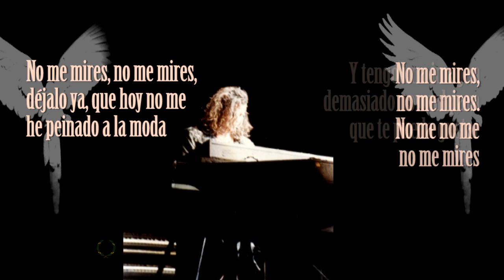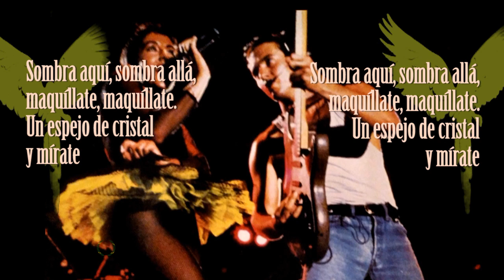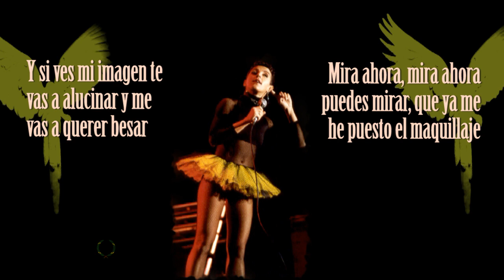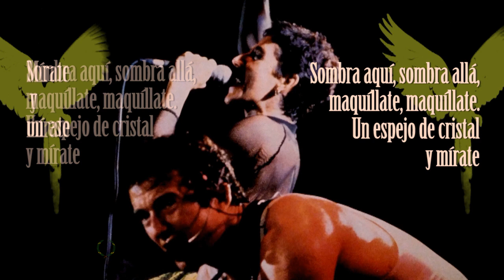Mecano - Sevilla'89: Maquillaje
21/9/89 Sevilla, Estadio Benito Villamarín.